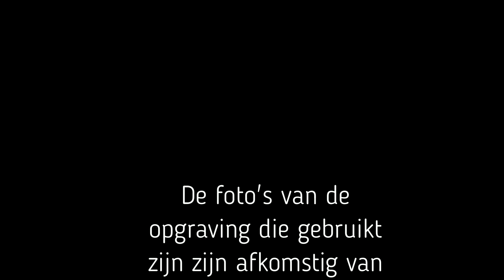Kirby Vlog afl. 4: De opgraving van dinosaurus botten.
Onze vlogger Yasmin vertelt over de opgraving van dino botten en wat daar allemaal bij komt kijken!